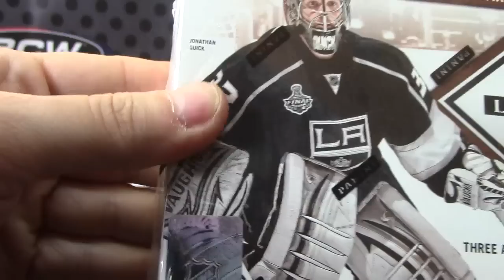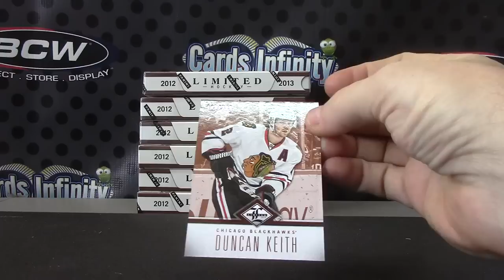Donald Woo's 2012/13 Limited Hockey Box Break